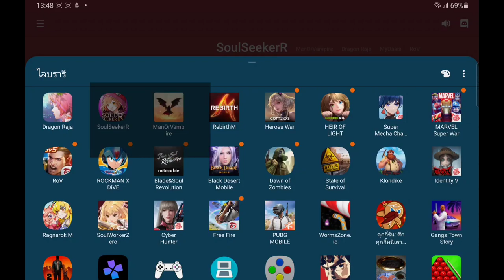Soul seeker R EP.01 สูตรสุ่มกาชาฟรีเรื่อยๆ